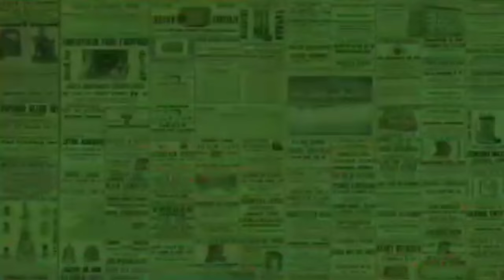DOKTER OKY PRATAMA BERI SKINCARE UNTUK VADEL BADJIDEH BIAR LEBIH GLOWING